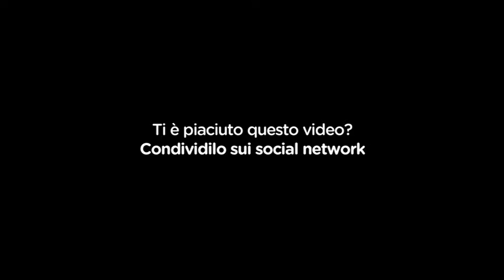Tamuna @ GRAN MATTINO